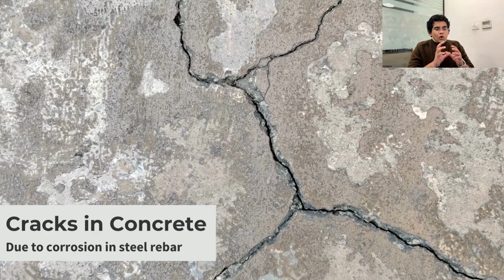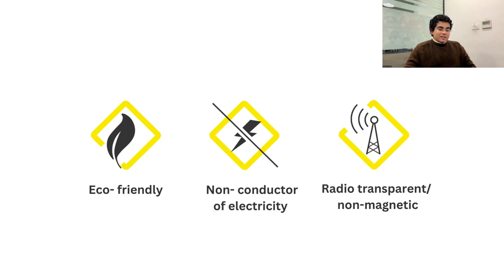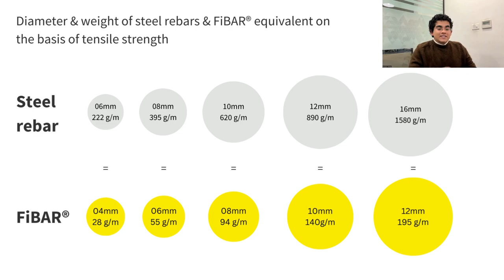Glass fiber steel technology in India | GFRP rebar vs TMT bar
GFRP rebars
Glass Fibre reinforcement polymer
FRP rebar
Fibreglass reinforcement polymer
FiBAR
Made in India
Manufactured in India
Corrosion-free rebars for concrete